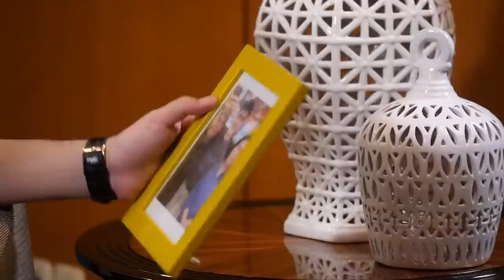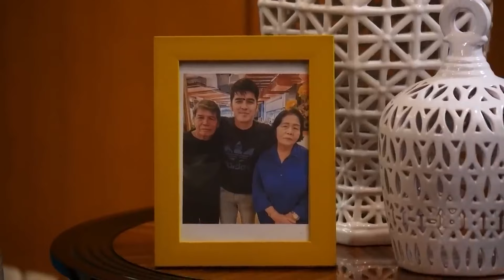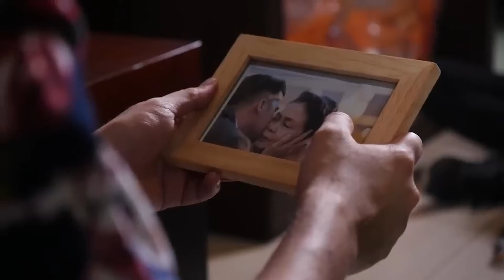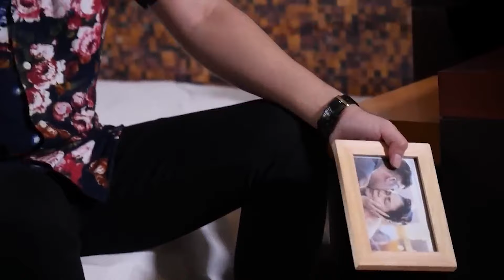GIDEON SIMANJUTAK YANG PERNAH DIABAIKAN OLEH AYAHNYA | Cahaya Bagi Negeri